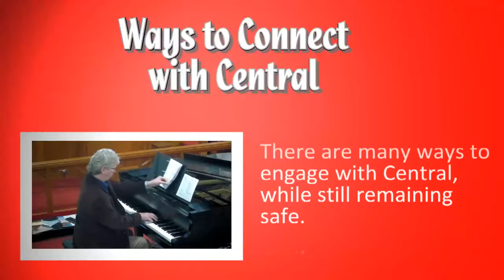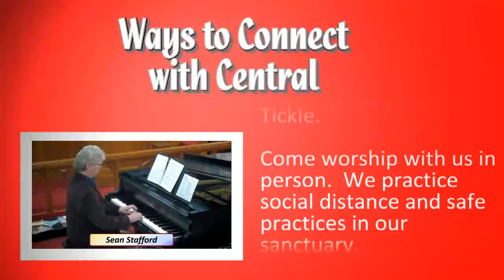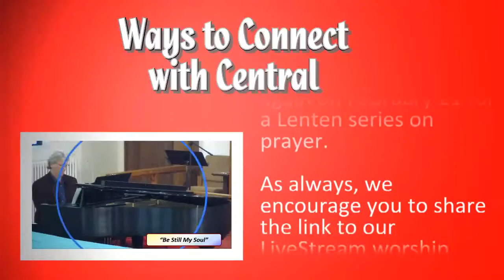"Hallelujah Anyway" , Jan 31, 2021, CUMC ENDICOTT, NY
𝘾𝙊𝙉𝙏𝙀𝙉𝙏𝙎